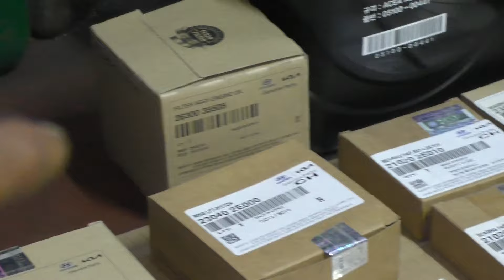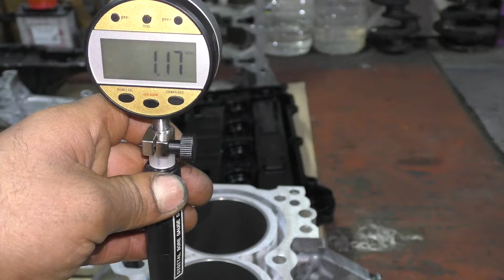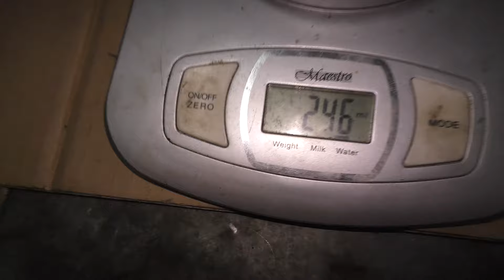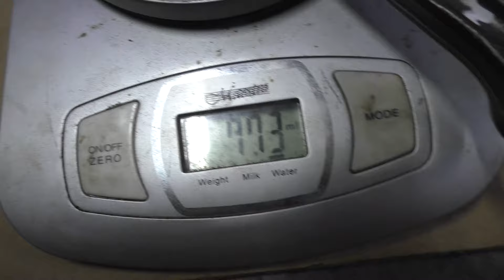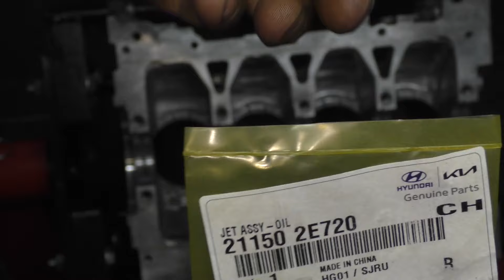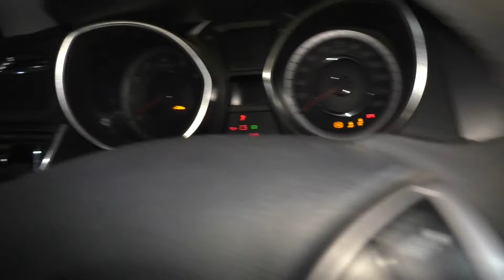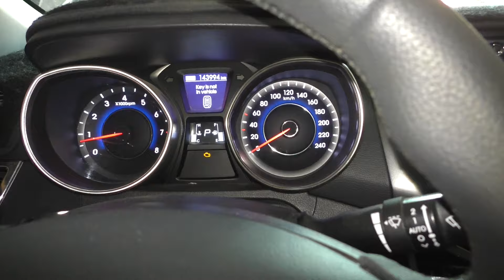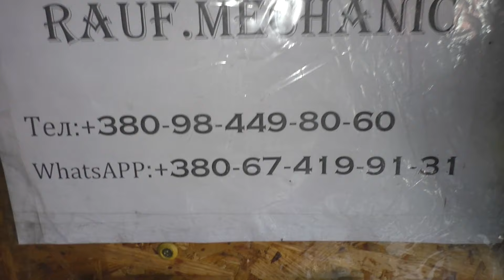Капитальный ремонт двигателя с установкой масло форсунки. Хюндай Элантра 1.8 G4NB